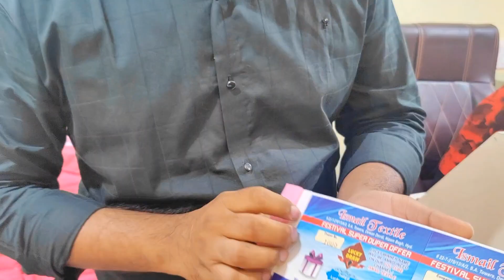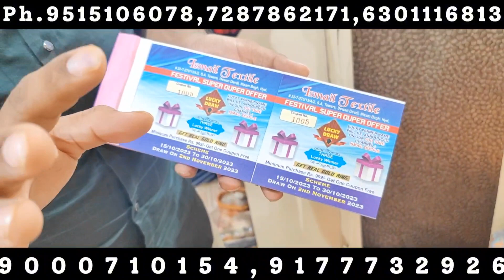HYDERABAD KA SABSE BADA OFFER AAYA HAI ISMAIL TEXTILE MEIN